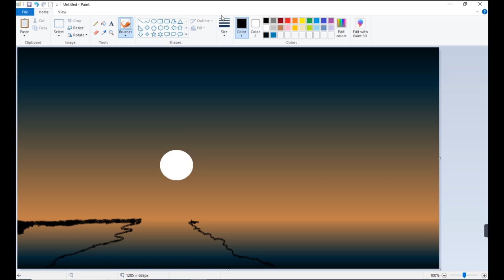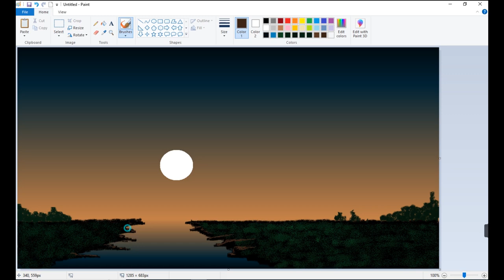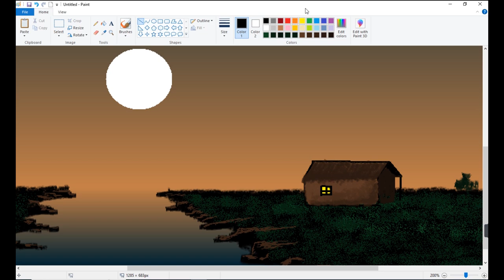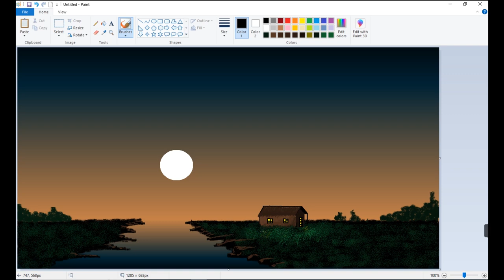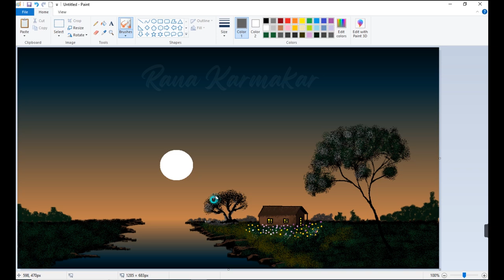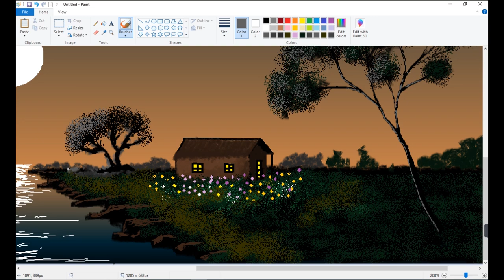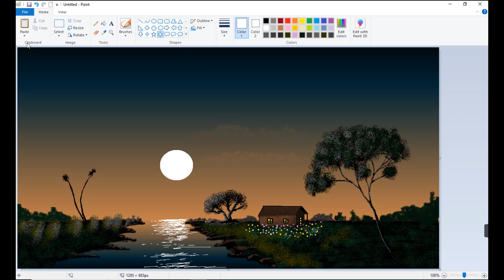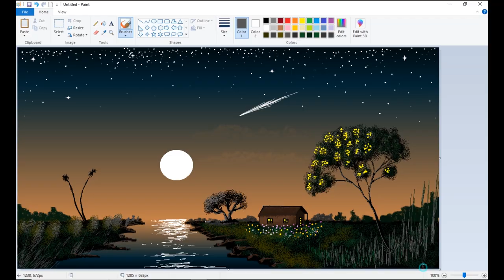How to Draw in Ms Paint | drawing in paint in computer | Night scenery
ms paint tutorial by Rana karmakar

scenery drawing